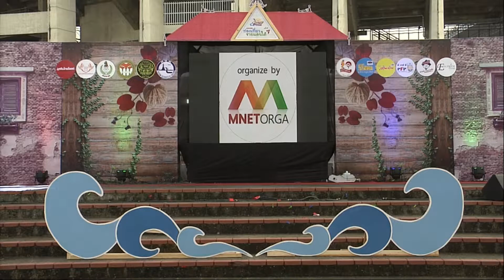การแสดงศิลปะการต่อสู้ปัตจะสีลัต